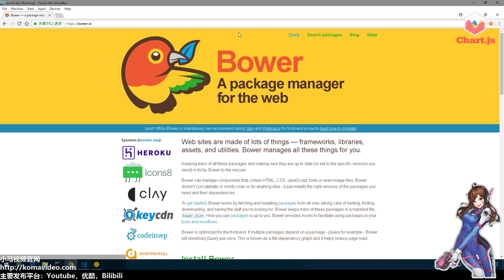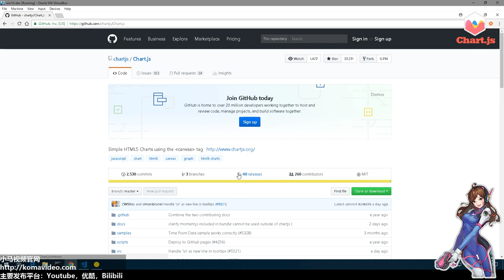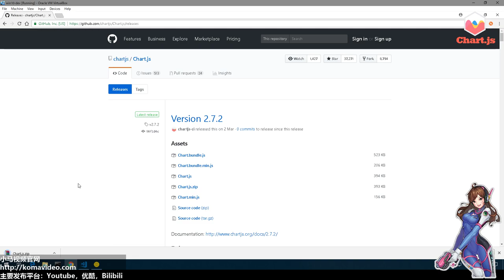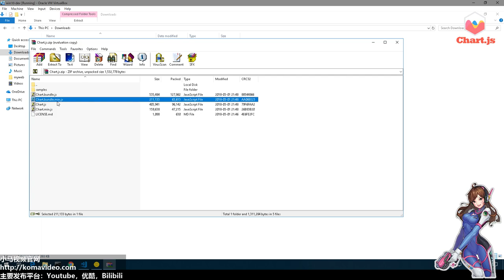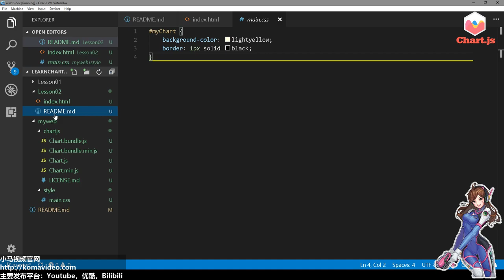02★Chart.js入门学习★本地安装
02★Chart.js入门学习★本地安装